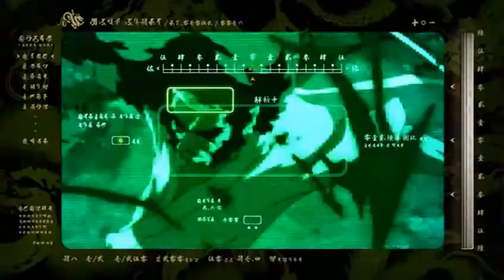The Headband of Eli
Member: Silk_SK
Studio: DZ Studios
Title: The Headband of Eli
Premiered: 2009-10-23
Categories: Action, Trailer
Song: Trailer - The Book Of Eli
Anime: Afro Samurai (TV) Afro Samurai: Resurrection (Movie)
Participation: Otakon, Otakon 2010 AMV Contest (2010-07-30)

Comments:
My style of editing seems to be particularly suited to trailers. Hence, I am known around DZ as the trailer guy. It's a shame because I don't really want to be known for my trailers. I don't find them particularly difficult. As long as it's a good source/trailer combo it will pretty much edit itself. This one is no different. In fact this is probably under 20 hours of editing. I can't recall having edited that quickly in quite a while. So please don't think I'm bragging when I say this didn't take much effort. All it is is a natural fusion of materials, nothing more.

I don't consider this one to be my best from a technical standpoint. Eureka Transformers is by far the most seamless trailer parody I could ever hope to produce. But this one is the most intense one I've made by a long shot and was just plain fun to make. So please, enjoy.

EDIT: The Direct And Local links are two different versions. I couldn't submit the original to Otakon since it had the studio name at the end, I edited the ending to further parody how the actual trailer ended. The Local download is the original. The Direct download is the new version. If you download instead of stream then please download the new one.